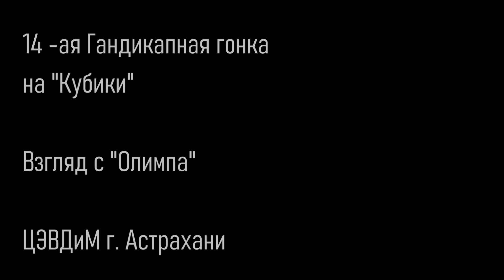14 ая Гандикапная гонка 2024 взгляд с Олимпа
Гандикапная гонка 2024 года на "Кубики" арт-клуба "Гараж Сен-Симона" сьемки с яхты "Олимп" ЦЭВДиМ. класс Рустама Николаевича Шихалиева